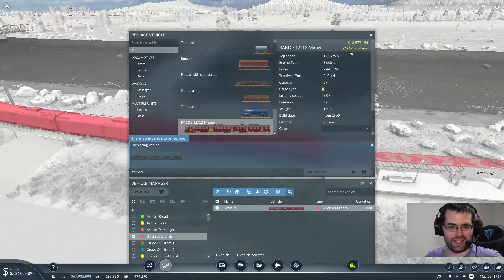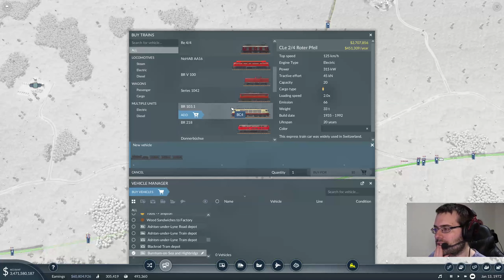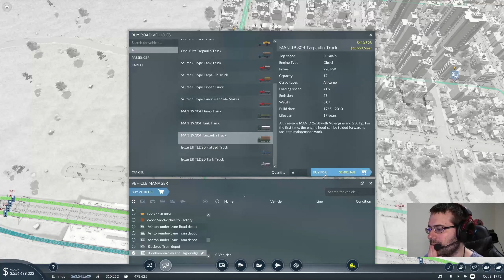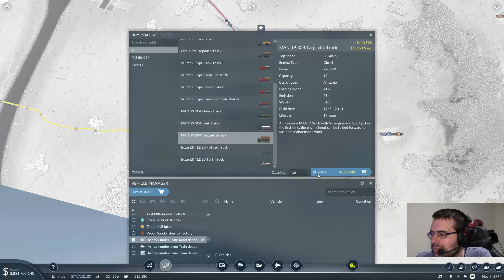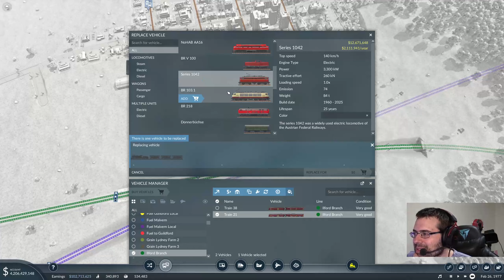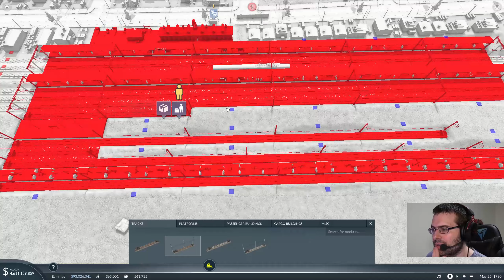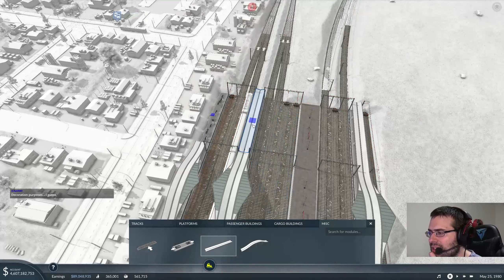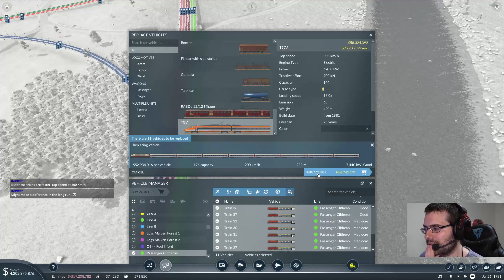Building an Empire (Part 7)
From 2021-3-5 Stream

Just a random freeplay temperate map with BR signals mod.